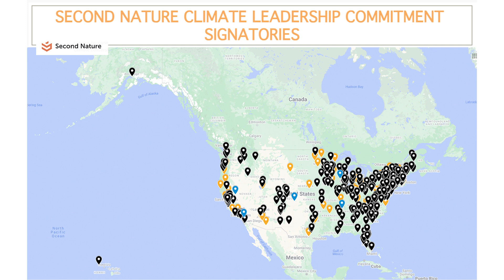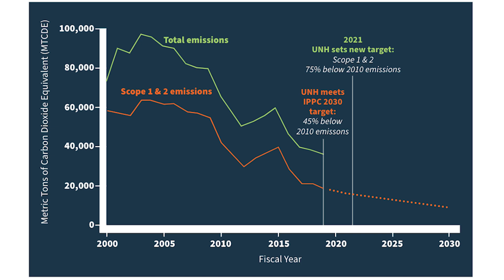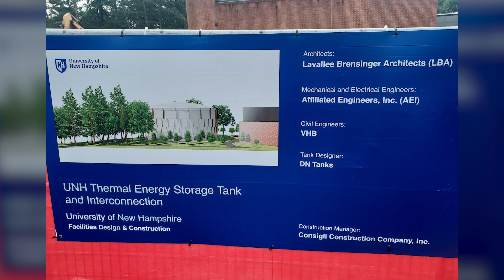Energy at UNH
Learn about University of New Hampshire's sustainability efforts, why UNH is one of the most sustainable schools in the country and how we heat and light our buildings sustainably.